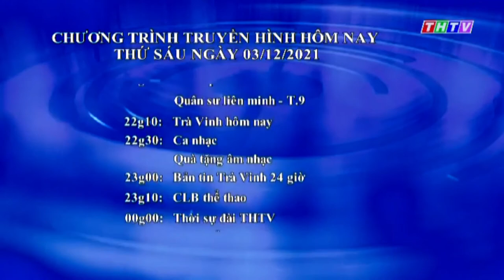Đài PTTH Trà Vinh | THTV - Nhạc chỉnh đài, GTCT Hôm nay